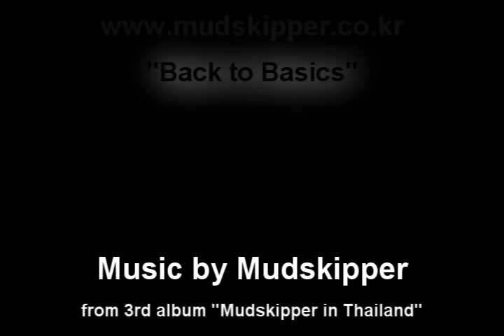Mudskipper - "Storm" 머드스키퍼 베이스 연주곡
머드스키퍼

"Storm"

from MudSkipper 'Polynesia'